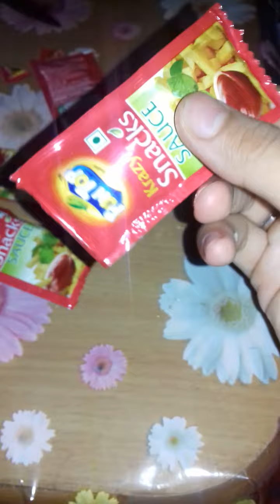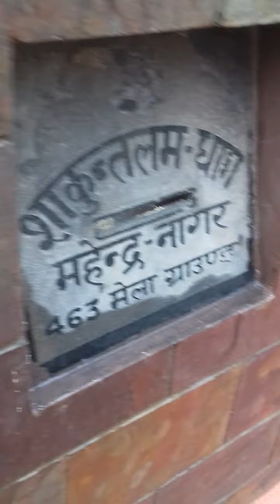Aaj barrish ke mosam mai Chile bane hai